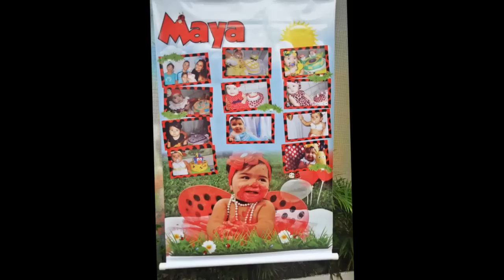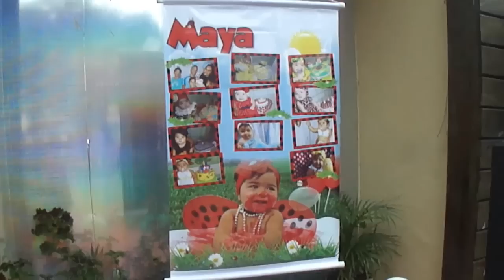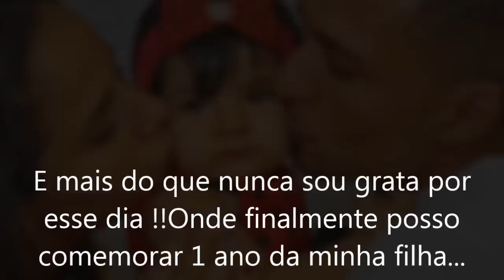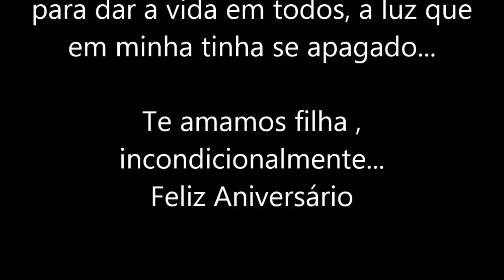1º ANO MAYA - FESTA JOANINHA- RESULTADO FINAL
Aqui é como ficou a festa dela.. realizada em 05/04/2015
Tudo lindo e perfeito.. agradeço muito a todos que estavam presente !!!